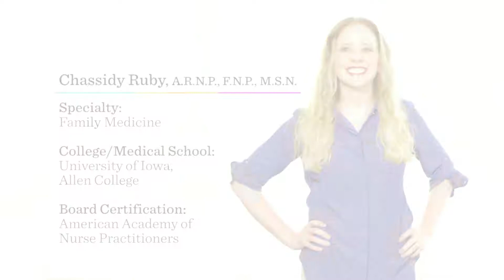Meet Chassidy Ruby, A.R.N.P., F.N.P., M.S.N. | UnityPoint Clinic Family Medicine - Humboldt